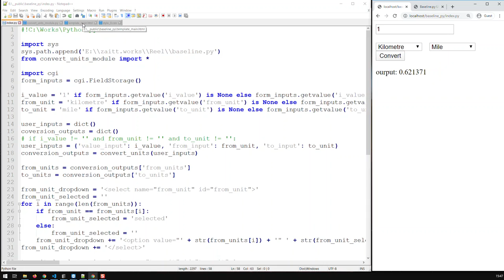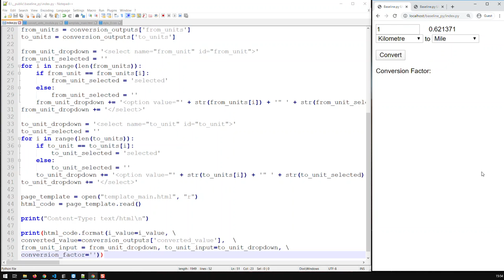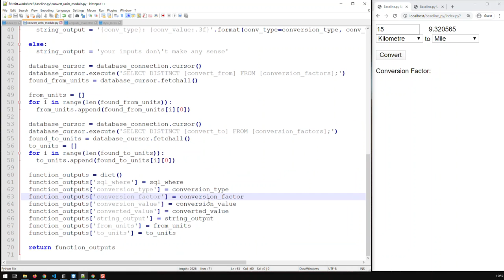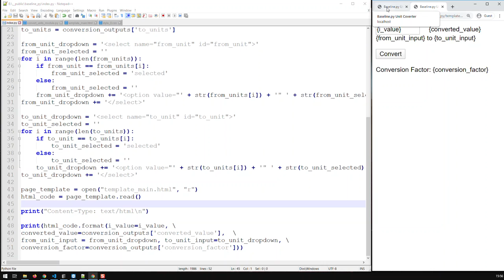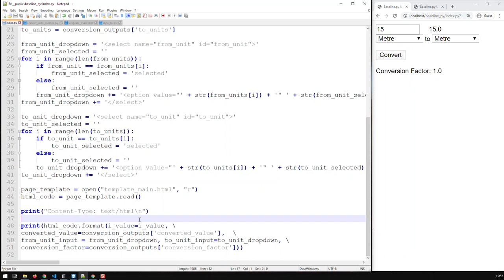Unit Converter Web Application Version 3 | Learn Python From Scratch 21 | Kovolff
Professional web applications base their user interface on HTML templates. Typically these HTMl templates are linked with a CSS stylesheet.

Templates contain placeholders, typically keywords enclosed in curly braces. Python will then replace these placeholders with dynamically generated content.

Step 1: Have Template
Ensure that you have access to the template file(s)

Step 2: Open Template
In your python code, create a new variable coupled with the Python function open() to open the HTML template in read mode.
i.e.:
page_template = open)”template_main.html, “r”)

The open function demands two parameters: the path to the file to be opened and the mode you wish to open this file in.

Once opened, you assign the content of the file to a variable:
i.e.
html_code = page_template.read()

html_code now contains all the template’s content as string.

Finally all placeholders can be replaced with dynamically generated content using the .format function, discussed in an older video in this series.